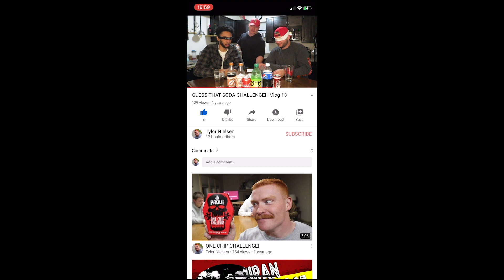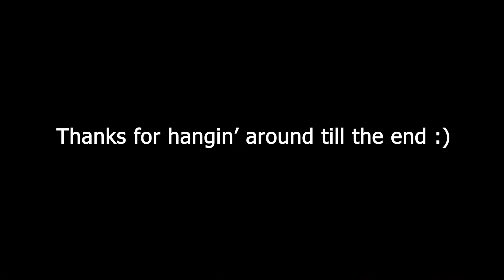GUESS THE SODA CHALLENGE | PT.2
Guessing soda blindfolded is more challenging than you think. If you ask me, I would bang out 10/10 but that's neither here nor there. Kayla, Cam, and Zack went through the gauntlet and props to them. Barn burner ending, let me know any video ideas you want to see.

Thanks for reading folks!

Snapchat Tylerobert